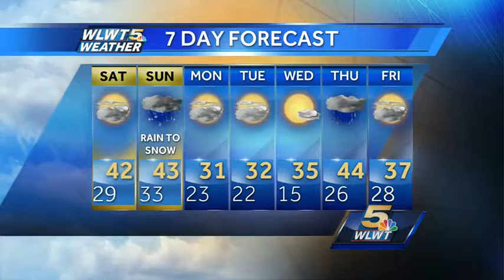Snow Stays South Tonight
Accumulating snows will creep into areas south and east of Greater Cincinnati.